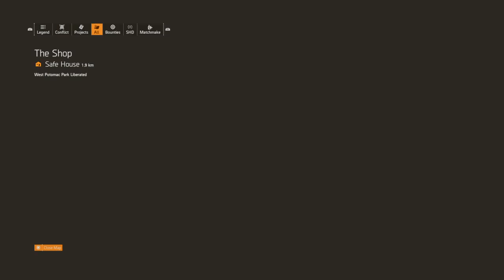Tom Clancy's The Division® 2_20190408235422